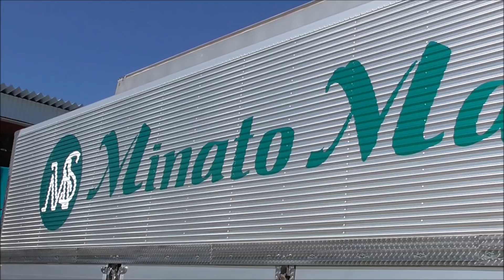＊デコトラ＊ エムエスライン②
淡路流の飾りが見事です。